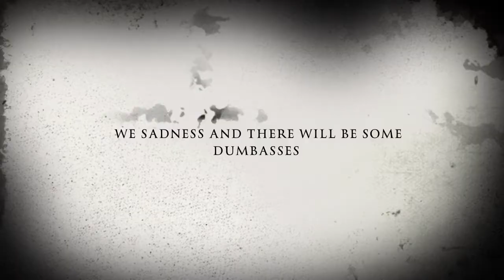Bendy 6The Ass Wars